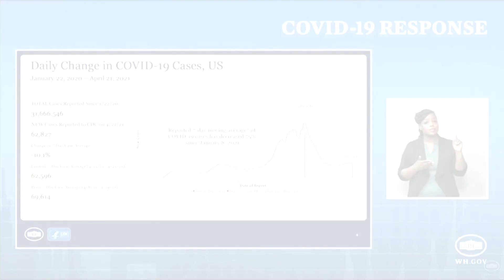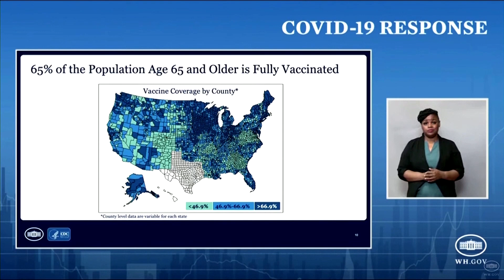'Hopeful trend' as COVID dips, but vaccine gaps remain, CDC says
CDC Director Rochelle Walensky told reporters that U.S. COVID-19 cases fell 10% over the past week, signaling a ‘hopeful trend’ even as wide gaps in vaccination rates across the country have raised new concerns.